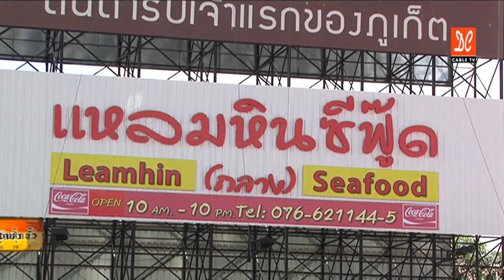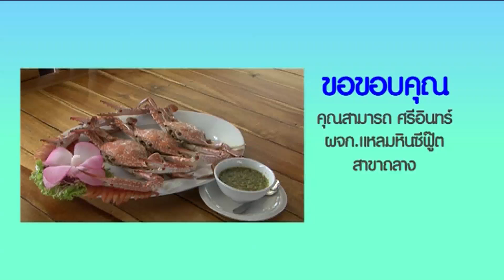อร่อยสุดขั้วแหลมหินซีฟู๊ต